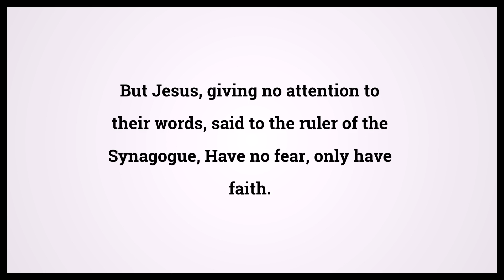Holy Bible Mark 5:36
Video shows Holy Bible Mark Chapter 5 Verse 36: But Jesus, giving no attention to their words, said to the ruler of the Synagogue, Have no fear, only have faith. Powered by MaryTTS. Text taken from Bible in Basic Edition. Bible Mark 5:36 Bible Learning, what Bible verse says.